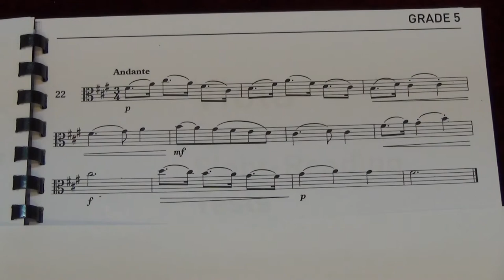Viola Grade 5 Sight Reading No 22 Andante